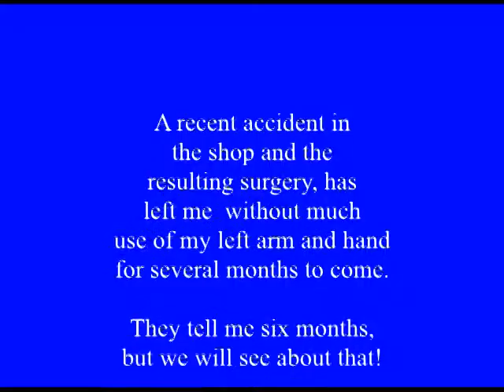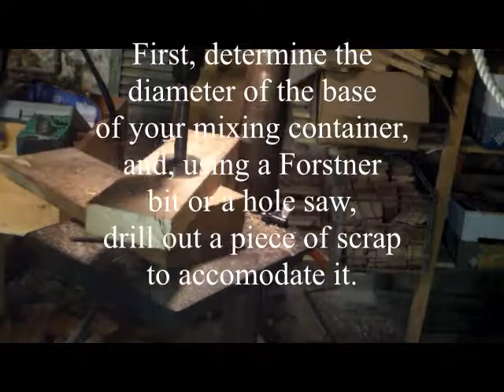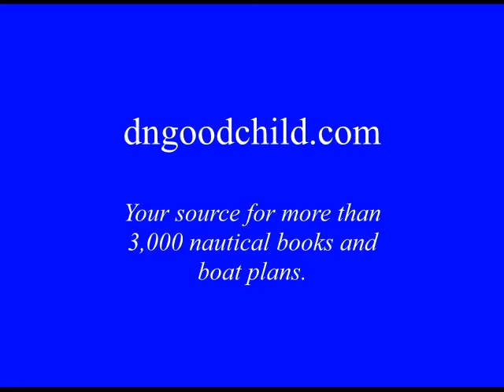EPOXY TIP #5--HOW TO MIX EPOXY WHEN YOU CAN USE ONLY ONE HAND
HOW TO MIX EPOXY WHEN YOU CAN USE ONLY ONE HAND